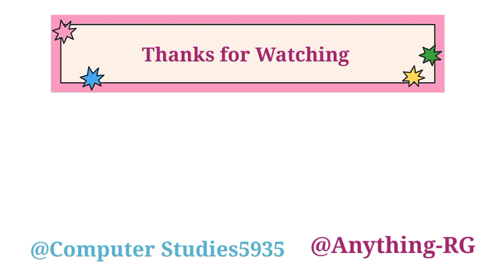Gk in Gujarati@AnyThing-RG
All government exam preparation in Gujarati